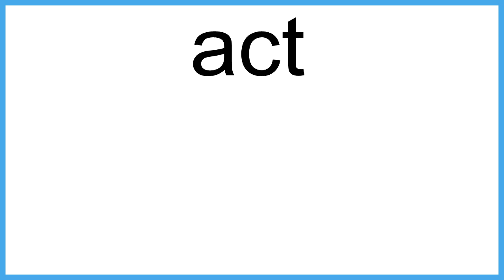act The New English Dictionary meaning | Vocabulary for Kids | Children's Dictionary